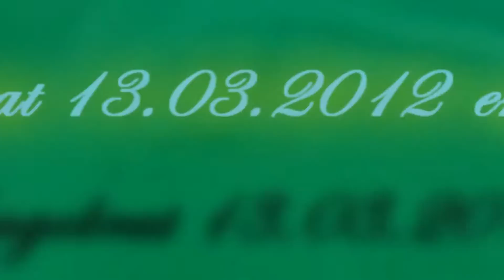13.03.2012 Dragobrat 1080 HDnew.wmv